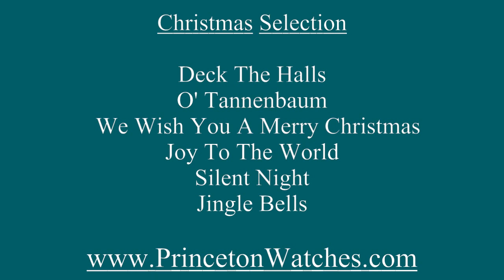QXM496BRH Seiko Marquis Melodies in Motion Wall Clock - 12 Melodies - Swarovski Accents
This eye-catching clock will surely please! With 12 melodies and an animated opening dial which displays on the hour this beautiful Melodies in Motion clock will surely catch the attention of any one who sees it.

    Brown case
    Light sensor (so it does not play at night)
    Volume control
    Glass crystal
    Demonstration button
    Rotating pendulum with four genuine Swarovski crystals
    On / Off switch
    Four D batteries included
    19 x 17 3/4 x 4 3/4 inches

Selection A

    Ain't Nothing Like The Real Thing
    How Sweet It Is (To Be Loved By You)
    Stop In The Name Of Love
    You're In My Heart "The Final Acclaim"
    Touch Me In The Morning
    Weekend In New England

Christmas Selection

    O' Tannenbaum
    Silent Night
    Jingle Bells